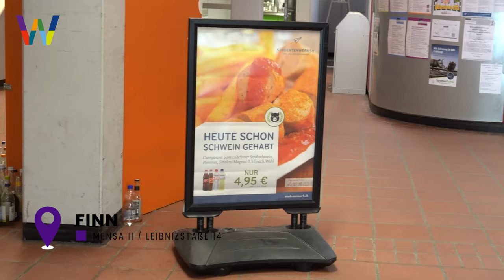Eure Lieblingsplätze an der CAU | WE ARE CAU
Welche Orte auf dem Kieler Campus werden mit positiven Emotionen verknüpft? Das wollten wir für euch herausfinden. Die Ergebnisse seht ihr in diesem Video. Was sind eure "favourite spots" an der CAU? Lasst es uns gerne wissen und schreibt es in die Kommentare!

Das Projekt WE ARE CAU bietet einen Blick hinter die Kulissen der CAU: Wer sind die Menschen, die hier ein- und ausgehen, studieren, Forschung und Lehre betreiben, wissenschaftlichen Themen nachspüren oder den universitären Betrieb überhaupt erst ermöglichen? Ziel ist der interdisziplinäre Austausch, die Vernetzung, Inspiration und Stärkung des Zusammenhalts an der CAU. Die Kursteilnehmenden begeben sich auf die Suche nach spannenden Themen. Sie drehen kurze Filmclips auf dem Campus, führen Interviews, begleiten Personen und Veranstaltungen. Die Filmbeiträge werden in den sozialen Medien veröffentlicht. Das Ganze entsteht im Rahmen eines Seminars zur Film- und Medienkompetenz am Zentrum für Schlüsselqualifikationen.